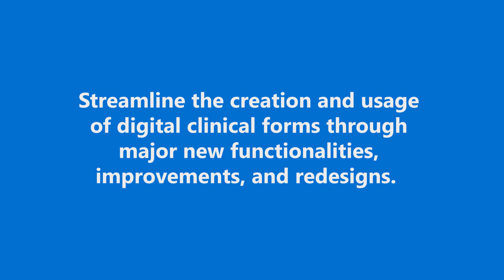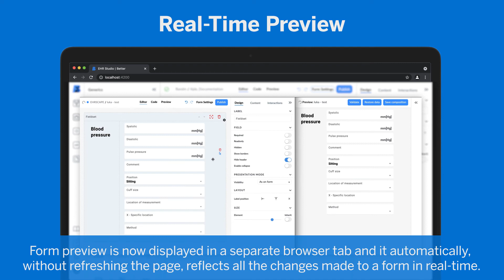Better EHR Studio 3.0. - Release Overview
The latest version of this integral part of the Better Platform suite focuses on streamlining the creation and usage of digital clinical forms and queries. Version 3.0 also introduces many other new functionalities, improvements, bug fixes, and redesigns that greatly boost the user experience and expand on usability.

- The Redesigned Forms Offer a Clearer Layout and an Improved User Experience
- The Form Builder Gets Exciting New Tools that Further Streamlined Form Creation
- The New Administration Panel Grants Higher Control; the Launcher Page Simplifies Access